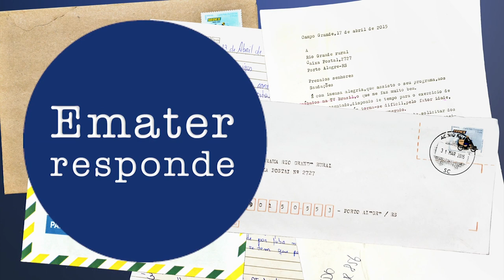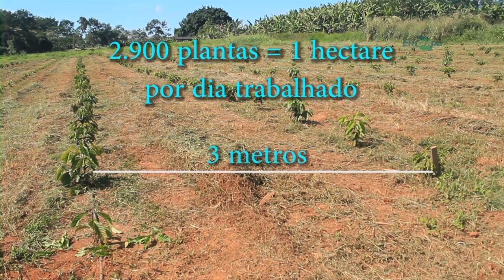Rio Grande Rural #989 26/11/17 3º bloco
- Técnica aumenta produtividade do café 1
- Técnica aumenta produtividade do café 2